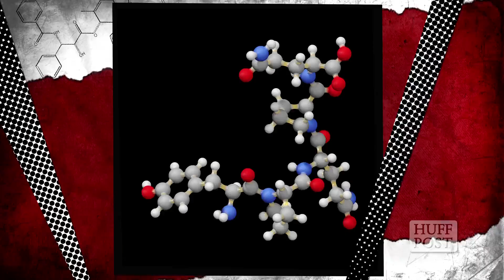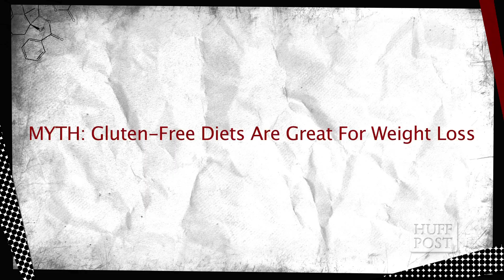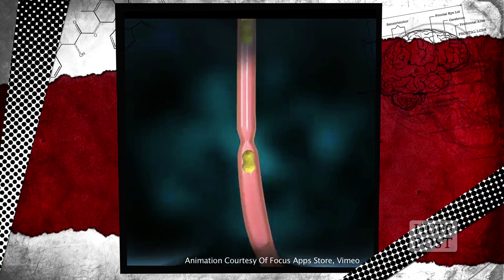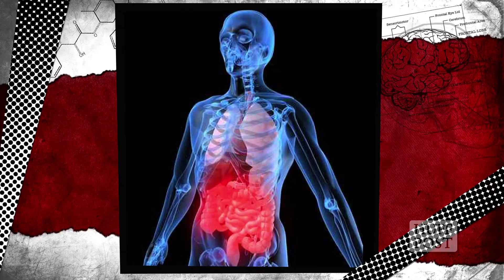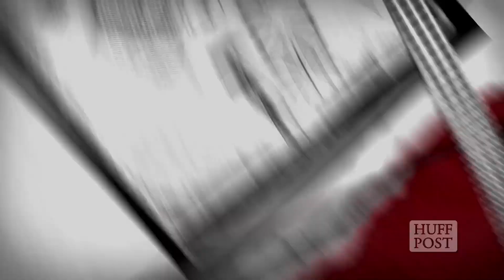Gluten-Free Myths | TNTM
HuffPost Science's Jacqueline Howard examines common -- and potentially dangerous -- misconceptions about gluten and its effect on the human body.